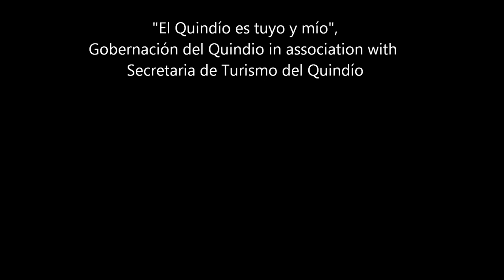Tourism in Colombia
GI promotion